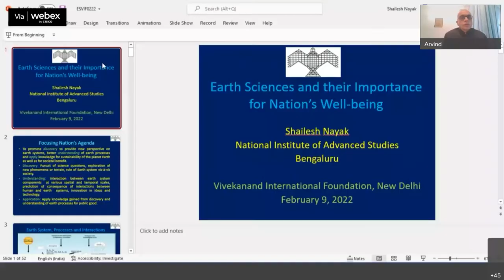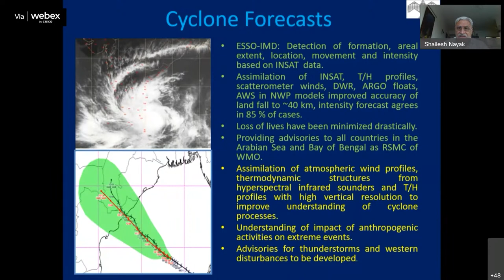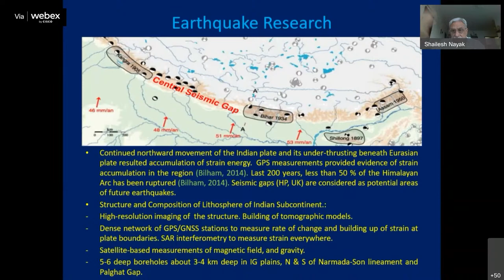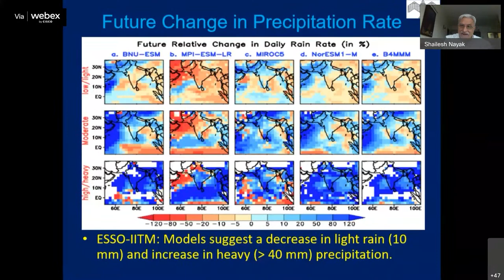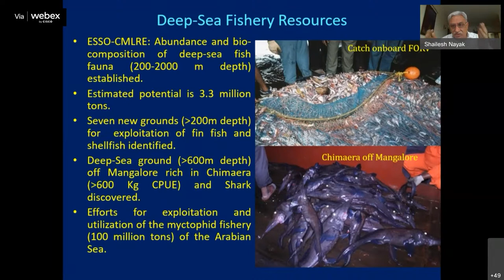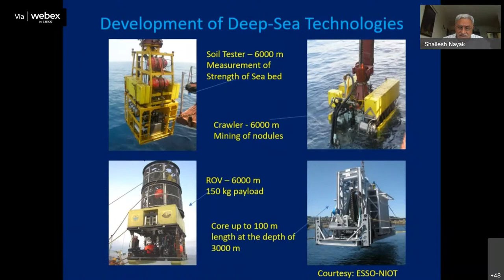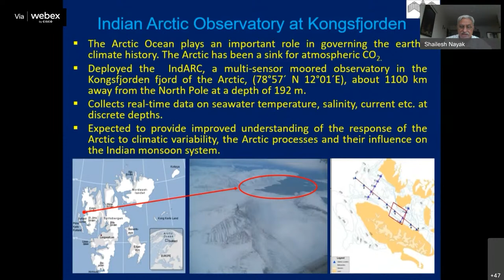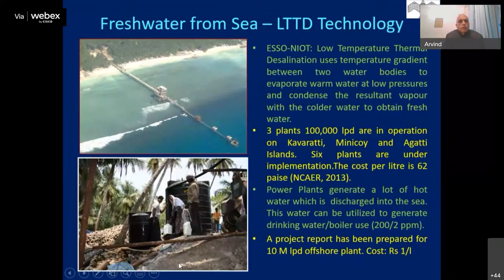Vimarsh on EarthSciences & their Importance for the Nation's Well-being - Dr. Shailesh Nayak, NIAS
9 February 2022 - Vimarsh on Earth Sciences and their Importance for the Nation's Well-being by Dr. Shailesh Nayak Director, National Institute of Advanced Studies, Bangalore & Distinguished Scientist in the Ministry of Earth Sciences